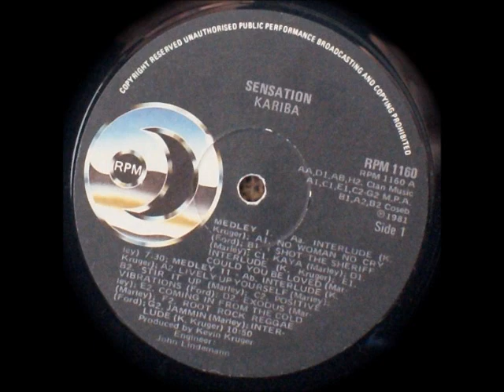Kariba - Sensation - Medley II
South African group comprising Clive Goodwill (vocals), Kevin Kruger (drums), Jethro Buthow (guitar), Kim Kallie (vocals), Richard Thompson (guitar), Nippy Cripwell (bass), Mike Makhamele (sax) and Star Mabaso (vocals).

This medley is track 2 on side 1 of the LP "Sensation", released in 1981. It contains a selection of Bob Marley songs.